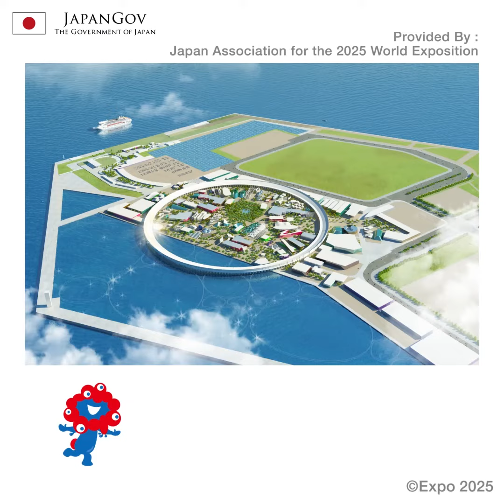Expo Day with MYAKUMYAKU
It’s Expo Day in Japan, exactly 53 years since EXPO ’70 kicked off in Osaka and strongly influenced the country! Learn about Asia’s first groundbreaking international exposition and meet the unique new mascot representing Expo 2025 Osaka, Kansai, Japan—are you ready for it?